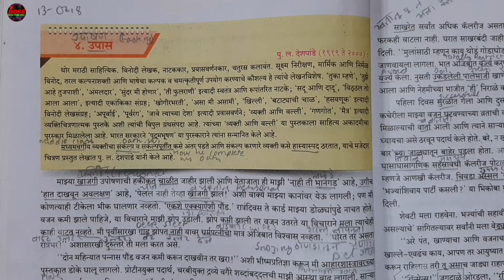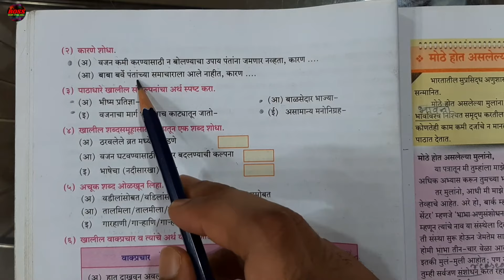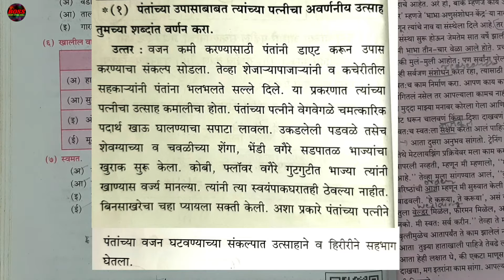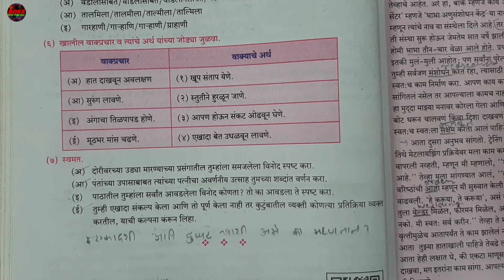10th Std - Marathi - Chapter 4 उपास स्वाध्याय /UPAAS QUESTIONS AND ANSWERS/SWADHYAY - CLASS 10 - SSC